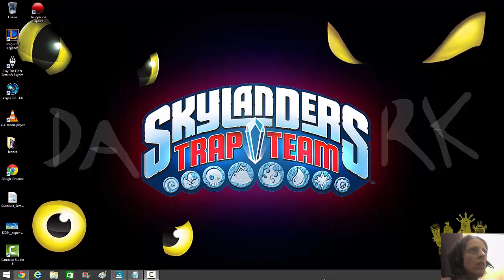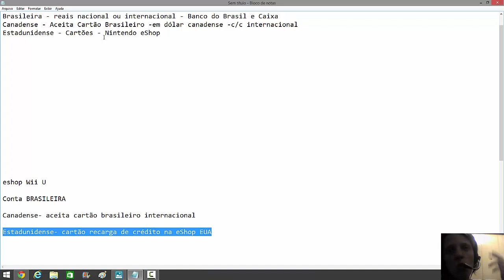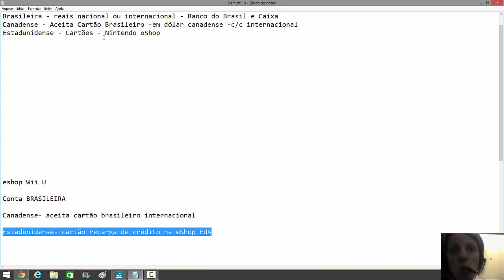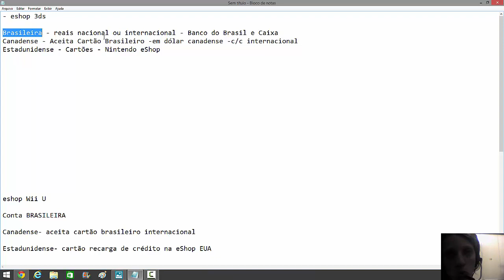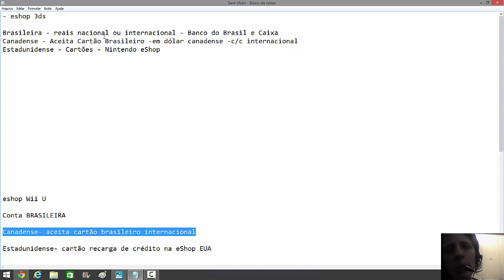Solução - Créditos na eShop - 3DS e Wii U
Quem tiver idéia melhor ou informações mais precisas e atualizadas pode ajudar comentando o vídeo ou postando outro melhor!

Obrigada